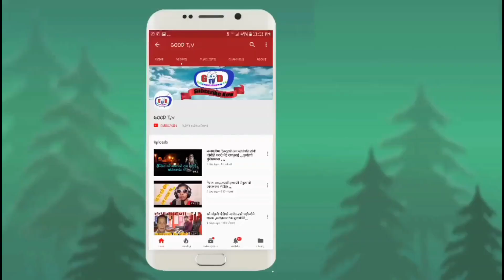सरकारलेनै क्रिश्चियन धर्म भित्र्याइ हिन्दु धर्म मास्न खोजेको भन्दै गर्जिए युवा|हेर्नुस के हुन्छ अब?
program G talk with @ ganga
VJ.@ ganga lama